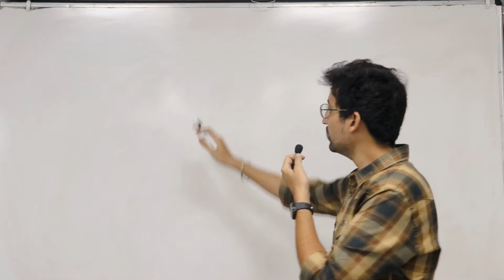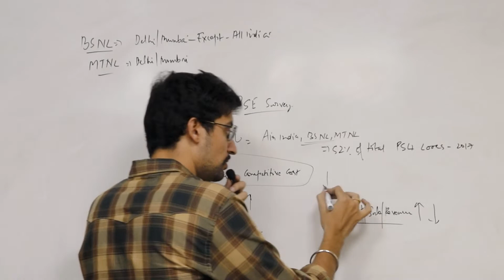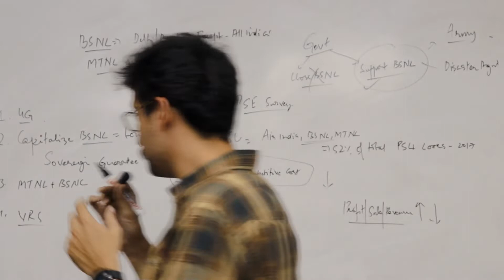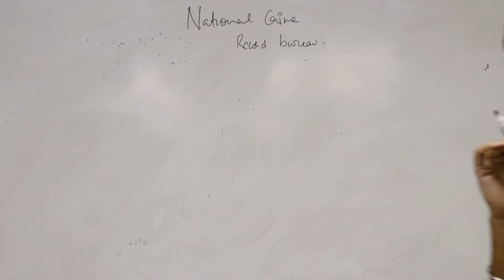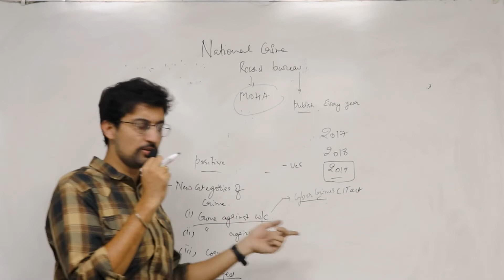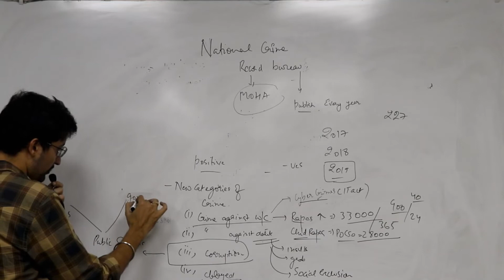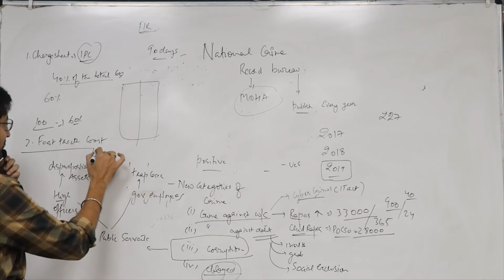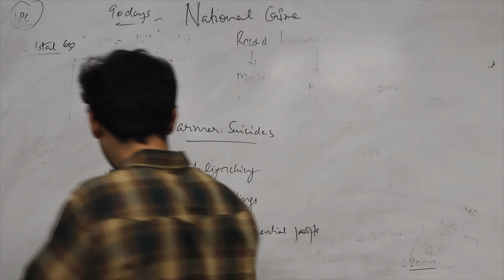newspaper analysis-24th oct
Discussed two important news :-
1.Merger of BSNL and MTNL
2. NCRB data